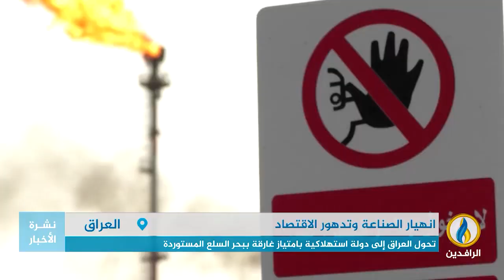تقرير إخباري.. تحول العراق إلى دولة استهلاكية بامتياز غارقة ببحر السلع المستوردة